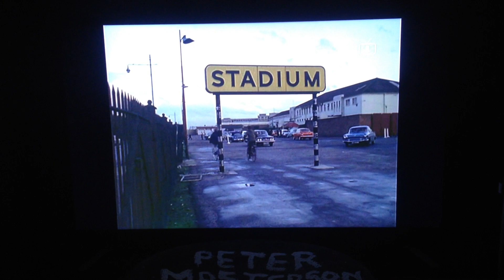HACKNEY SPEEDWAY LEN SILVER AT WATERDEN ROAD HACKNEY STADIUM IN JULY 1965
0:34 hackney speedway track waterden road e.9. i loved going to speedway on friday nights in the mid 1970s. one song which was always played was more more more by andrea true connection..